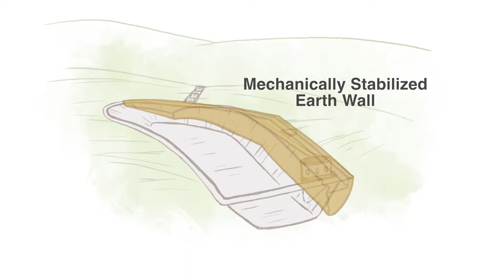Washington Park Reservoir 3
An animation depicting how the engineered elements of Washington Park Reservoir 3 will fit together in the footprint of the historic reservoir.